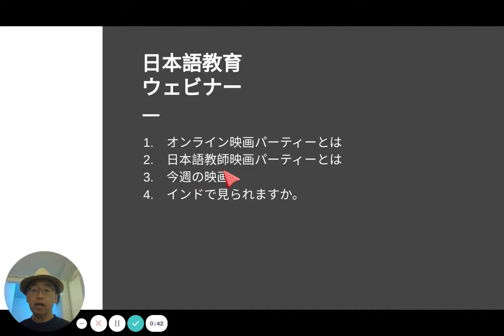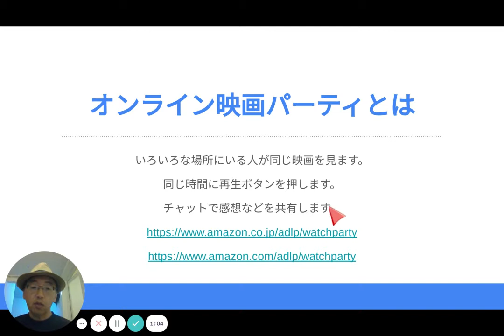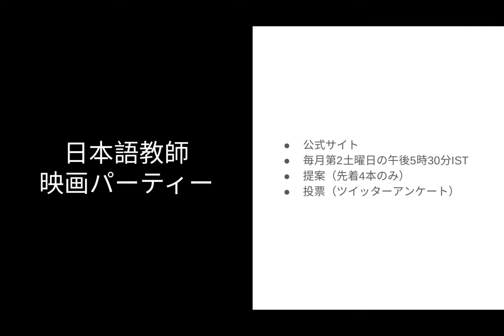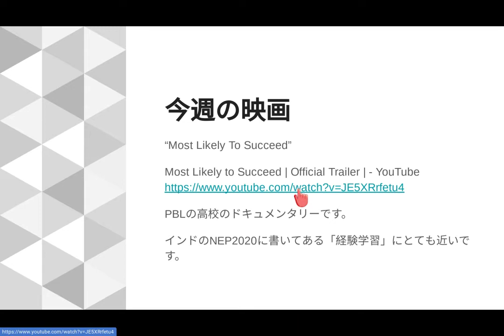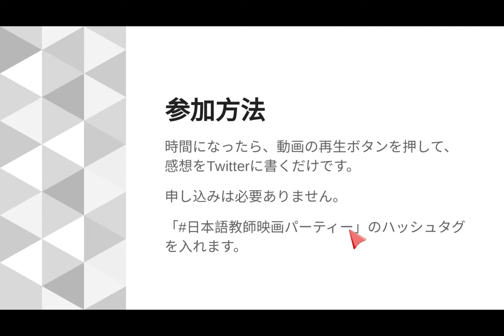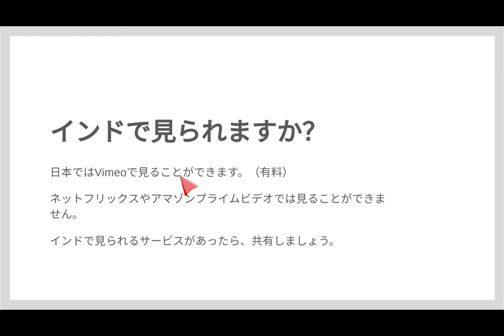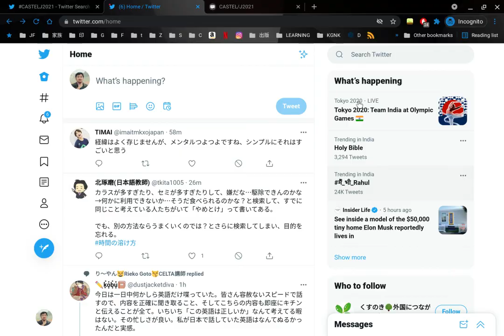日本語教師映画パーティー